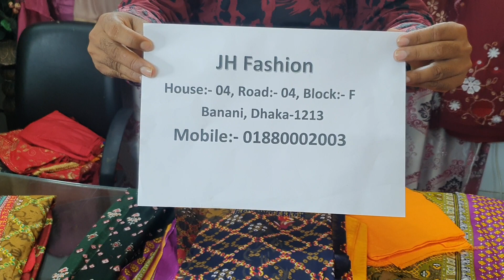ঈদে চমকদার ড্রেস কালেকশন /eid dress collection